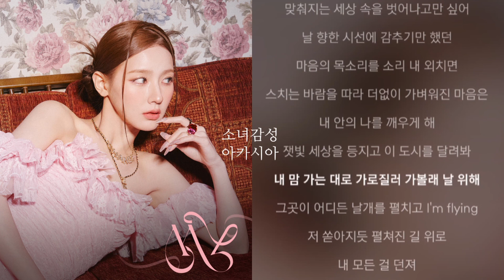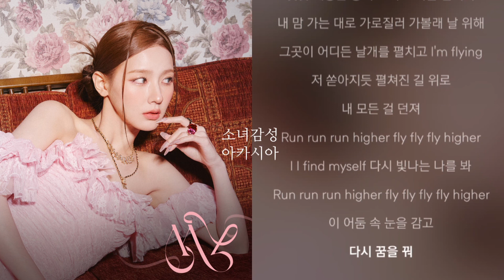Drive - 미연 ((여자)아이들) MY